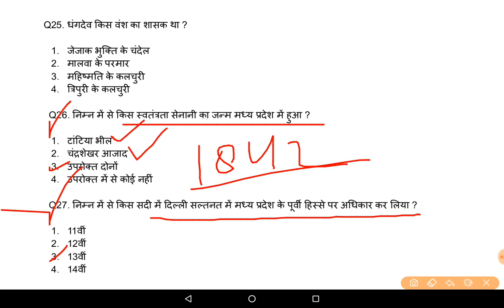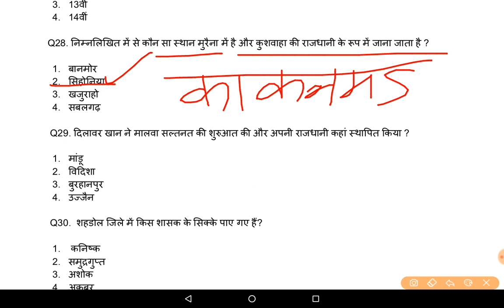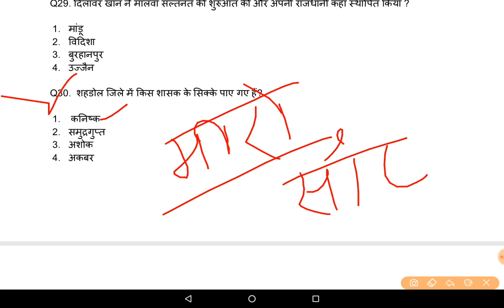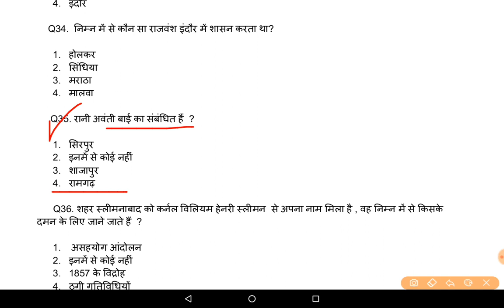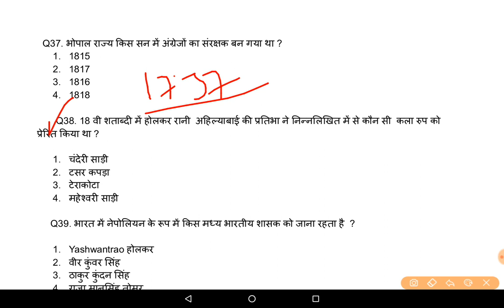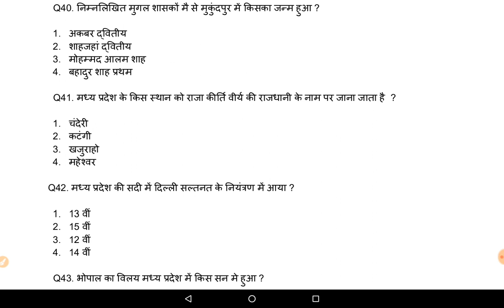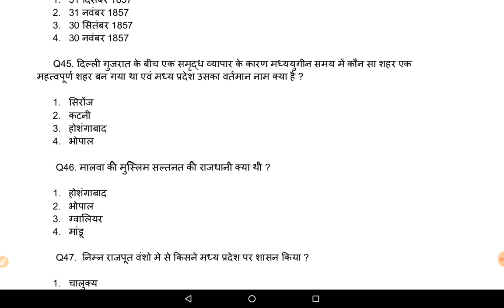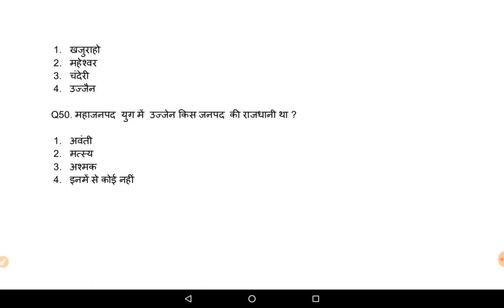मप्र सामान्य ज्ञान , मप्र का इतिहास 2, mppsc, mp jail prahari, mp police, mp psc 2020, mp gk questio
मप्र सामान्य ज्ञान , मप्र का इतिहास 2, mppsc, mp jail prahari, mp police, mp psc 2020, mp gk questions, मप्र जेल प्रहरी, मप्र का इतिहास, मप्र सामान्य ज्ञान, mppsc 2020, mpsi 2020, mp police